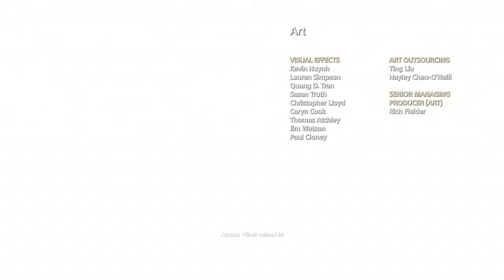Attair Plays God of War P25 End of Main Story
Hey Everyone! yep i finally got to the ending of the main story! it is a great game i hope you guys enjoyed it has much has i did.. Looks like i can go around and finish the other quests to so if you guys want me to record some of that let me know in the comments.. Enjoy and Thank you